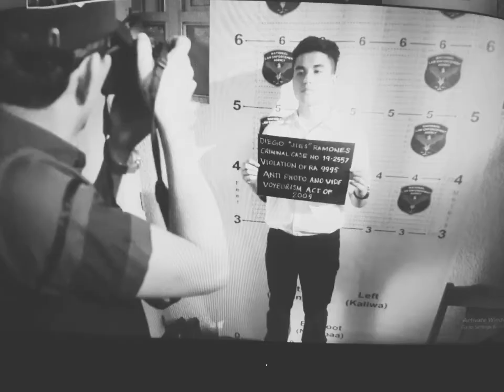Viral Scandal Review Dec.07,2021/ Jigs nagpunta sa Prisinto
Part 2.Nainterview ng mga press si Con.Jigs ng magpunta sa prisinto.
-Ano ang pakiramdam na nakasuhan kayo at Hindi naman kayo ang naglabas ng video? Si Archie soleman ang kaibigan ko ang naglabas ng video pero kinasuhan din nila ako kaya nand2 ako.
-May galit ba sayo ang kaibigan mo kaya nya ginawa eto? mabuti kaibigan si Archie
-Kakasuhan mo ba si Rica dahil sa paninira sayo? wag na natin idamay si Rica, mabigat na ang pinagdadaanan nya

may tumawag na unknown number Kay Jigs at yun ay si Archie. sinabi scammer ka talaga Ramones. hanggang ngaun Hindi mo alam bakit kita ginagago. nanginginig na ba ang tuhod mo.
tinawag ni Jigs ang kanyang ama at sinabi nasa paligid si Archie.
tinakot ni Jigs si Archie kung Hindi magpapakita alam nya maimpluwensya ang family namin. at nagbago ang tono ni Jigs ng sabihin ni Archie na may screenshot ako ng Convo natin sa GC at ano na lang ang sasabihin ng mga tao kapag nabasa eto